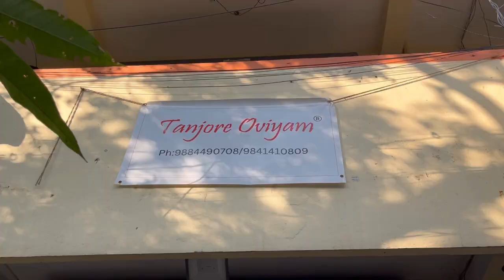Tanjore oviyam | Traditional tanjore paintings | Gold foils | Pooja Items | Malabar Mani Vlogs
Traditional tanjore paintings mukk bords
Stones gold foils & teak wood frames | Malabar Mani Vlogs

157 NDP complex
Elaiamman koil street
Besant nagar
Chennai-90
(Opp to Besant nagar primary health care)

Tanjore painting in Chennai, tanjore painting in tamil, thanjaur oviyam, painting,Tamil,